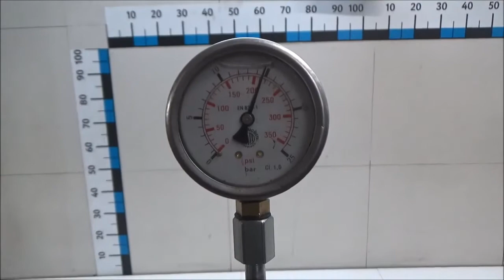Двигатель Ford для Mondeo III 2000-2007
Описание двигателя Двигатель Ford для Mondeo III 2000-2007
1.8Л. 16V 2005Г. КОМПРЕССИЯ: 1Ц:12 2Ц:15 3Ц:13 4Ц:13 1.8  CGBB